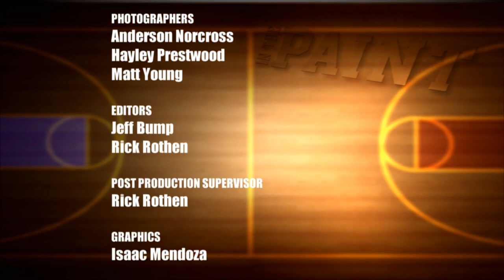In the Paint - Women's - February 18, 2015